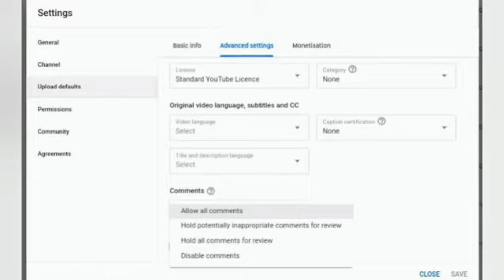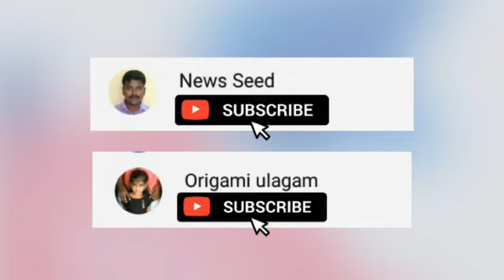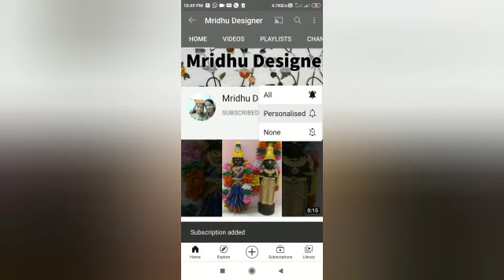How to earn in lakhs easily in youtube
Hello Viewers,
In this video we shared our experience  and view about how to earn easily in YouTube using 3 Popular Contents.